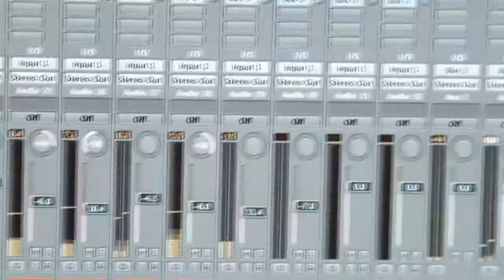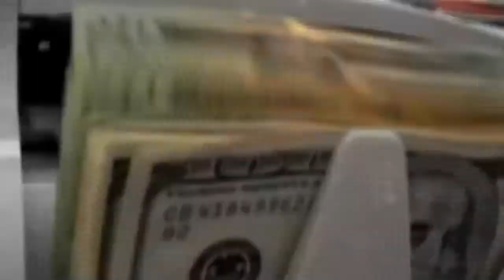PAYPA BOY "STUPID SICK" (Pirana Gang/Dipset)